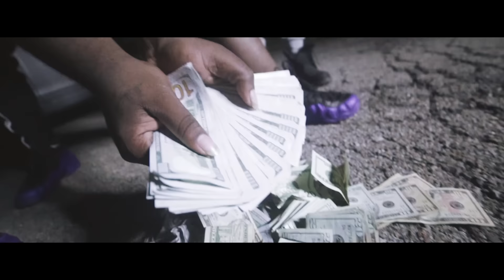Chapo x Osama "Deep In The Game" Shot